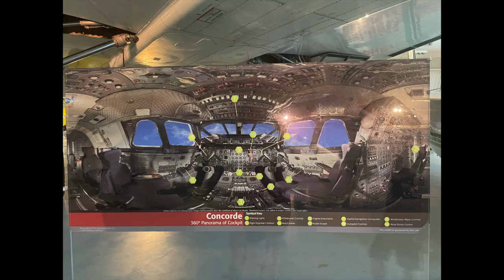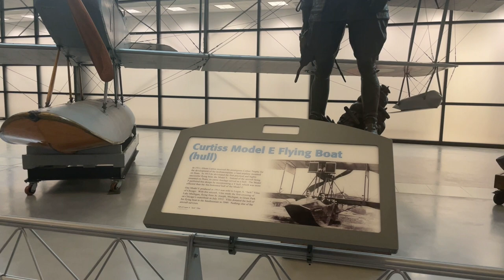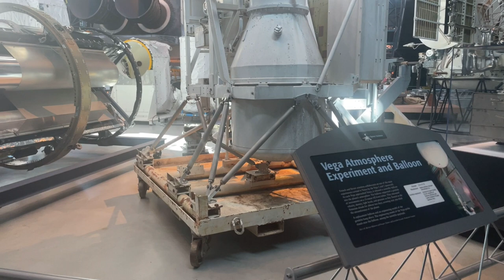National Air and Space Museum Steven f. Udvar-Hazy center HD 1080p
The National Air and Space Museum is located near Dulles Airport and well worth a visit if you are in the area. The museum has many different engines, military planes, passenger planes, old aircrafts and the Discovery Space shuttle.